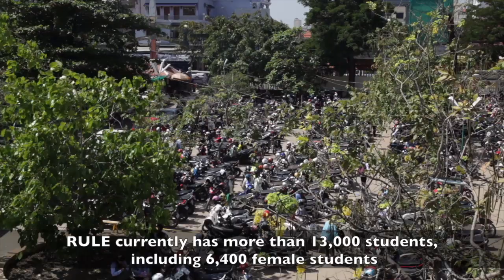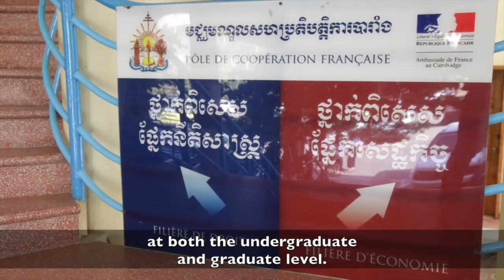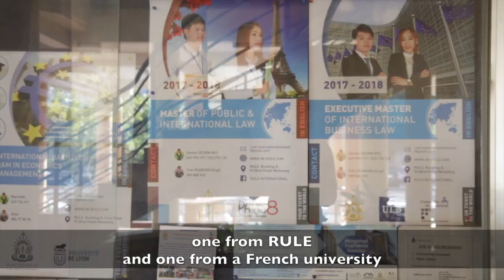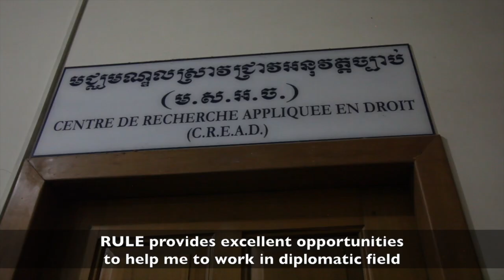International Programs at Royal University of Law and Economics